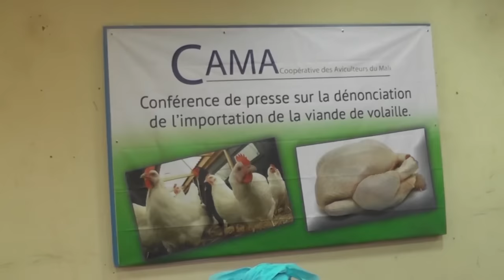JT en français cherifla tv du dimanche 19 mars 2017